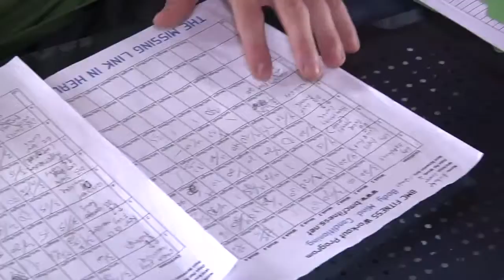A day in the life of Brock Cunico | Personal Trainer | True Strength | Optimum Nutrition India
Optimum Nutrition India is a part of globally renowned Optimum Nutrition Inc. Optimum Nutrition India is the country’s leading creator of 100% natural Whey Protein and other sports supplements.

Optimum Nutrition Athlete, Brock Cunico, shows us an average day in his life of a personal trainer from Appleton, WI.